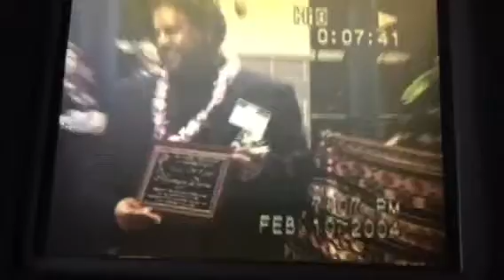Artisthermandavis hall of fame, Beaumont 2004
Herman Davis, Mayor Lord, Dean Caldwell, Kathy Hughes.